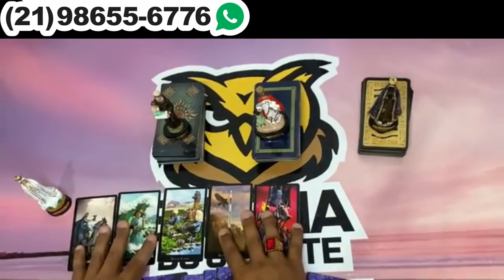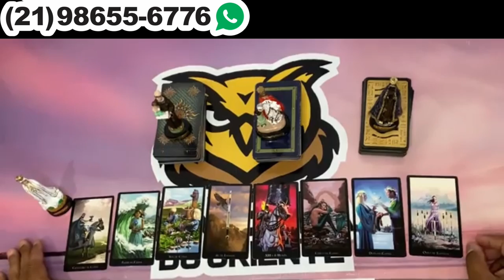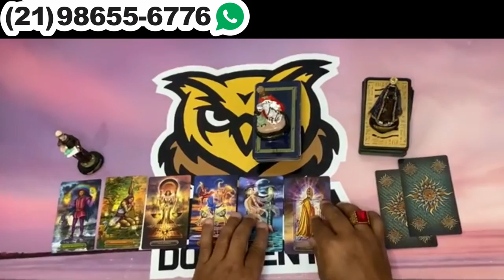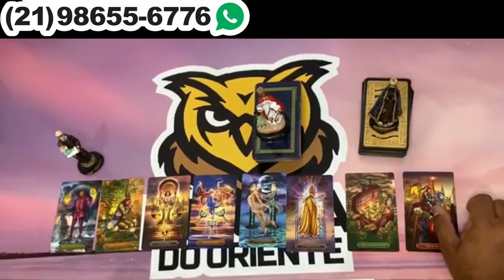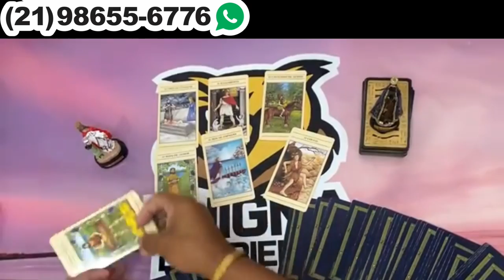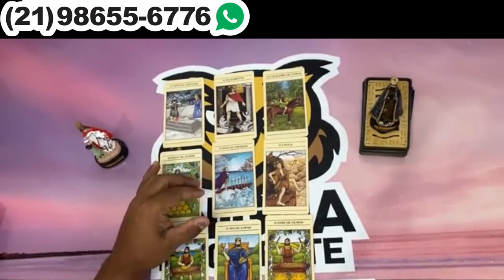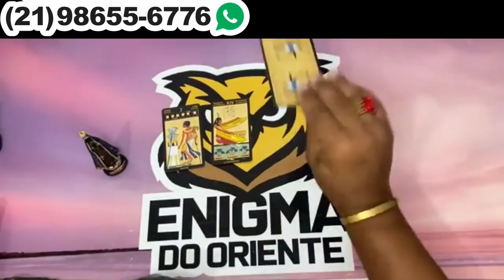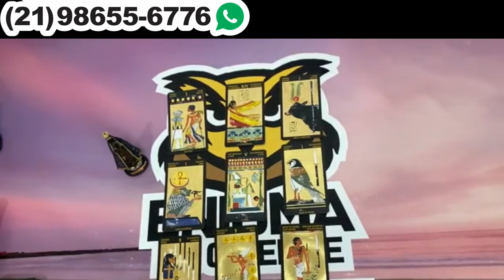Descubra aqui Suas Respostas Com o Tarot Responde 🔮 | Leitura de tarot Diárias e Interativa